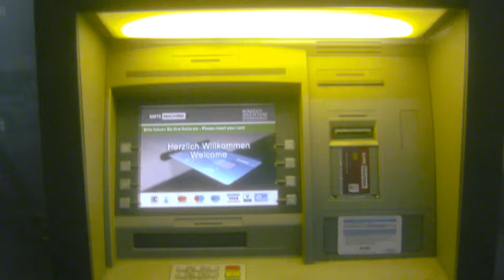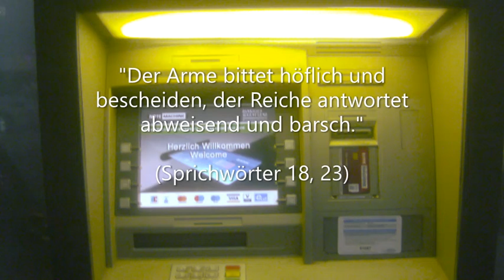Andacht 4.1: Geben, von Patrick Ananta Sutardjo, Kali Child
Andacht 4.1 zum Thema Geben und Borgen, von Patrick Ananta Sutardjo, Kali Child. Geehrt und gepriesen seien der HERR Zebaoth und sein Sohn, Jesus Christus, amen.

Patrick Ananta Sutardjo ist 2019 aus der evangelischen Kirche, EKD und EKHN, ausgetreten, u.a. weil keine einzige Kirchengemeinde der EKD und EKHN kein einziges Stück von ihm zur Aufführung bringen wollte seit seiner Taufe in der evangelischen Kirche Nieder Erlenbach, auch die evangelische Kirche Nieder Erlenbach damals unter der Leitung von Pfarrer Reich und Pfarrer Ackermann, jetzt unter der Leitung von Pfarrerin Petra Lehwalder und Pfarrer Hans-Joachim Wach und musikalischer Leitung von Elisabeth Schwarzgangl, seine ehemalige evangelische Heimatgemeinde, in der Patrick Ananta Sutardjo getauft und konfirmiert worden ist, wollte keine einzige seiner Kompositionen, weder für Blockflöten, Orgel, Chor, Klavier, Ensemble, Posaunenchor oder Orchester aufführen lassen noch ihn als Musiker, Pianist und Organist auftreten lassen in dieser Kirche noch in der evangelischen Kirche Harheim. Ständig wurde er als Organist von Gemeinden der evangelischen Kirche abgelehnt, es wurde ihm von der EKHN und EKD, u.a. Frau Sabine Starke, verweigert, den C-Schein als Organist absolvieren zu dürfen für das Amt als Kirchenmusiker trotz seines Solistenexamens, dass er mit 1.0 bei Prof. Wolfgang Rihm mit der höchsten Punktzahl in der Klavierprüfung an der Musikhochschule Karlsruhe abgeschlossen hat!

Martin Lücker aus der St. Katharinen Kirche in Frankfurt am Main wollte weder die Orgelmusik zur Ehre des HERRN von Patrick Annta Sutardjo spielen noch aufführen in seinen Orgelmatinees in der St. Katharinenkirche noch ihn musikalisch auftreten lassen in der St. Katharinenkirche, auch die Katholische Liebfrauenkirche in Frankfurt am Main und das Haus am Dom wollten Patrick Ananta Sutardjo keine Konzertmöglichkeiten geben auf freundliche Anfragen hin an sie seinerseits und das in einer Zeit als er keine Arbeit bekommen konnte und noch nicht einmal Hartz IV erhielt!

Herr Alexander Eifler wollte die Musik von Patrick Ananta Sutardjo nicht bei den Nieder Moser Orgelkonzerten zur Aufführung bringen und ignorierte alle seine freundlichen Anfragen um ein Konzert auf der Orgel in Nieder Moos und das, obwohl er sogar kein Harz IV empfing in dieser Zeit und Geld zum Leben brauchte. Keine Kirchengemeinde wollte ihn auftreten lassen, sodass er hätte Geld verdienen können in dieser schweren Zeit, z.B. durch Konzertspenden oder durch Finanzmittel der EKD und EKHN zur Unterstützung seiner Kirchenmusik. Sein Vater ist bereits gestorben, seine Mutter ist Witwe, finanziell war es sehr knapp für ihn unter der Armutsgrenze. Dann ist Patrick Ananta Sutardjo wie oben erwähnt schließlich enttäuscht aus der evangelischen Kirche, EKD und EKHN, 2019 ausgetreten, nachdem er keine Möglichkeiten bekommen hat, seine Musik aufzuführen oder Seminare über Kirchenmusik zu geben, was er in seinem Bachelor Studium u.a. studiert hat.

Auch Pfarrer Johannes Minh Dinh aus der katholischen Kirchengemeinde Nieder Erlenbach und Harheim ließ Patrick Ananta Sutardjo kein einziges Konzert geben, weder auf der Orgel noch auf dem Klavier, noch auf sonst einem Instrument. Nachdem Pfarrer Minh Dinh die Anfrage für ein Orgelkonzert in der katholischen Kirchengemeinde Nieder Erlenbach und Harheim von Patrick Ananta Sutardjo erhalten hatte, teilte er ihm per eMail mit, nicht mehr "belästigt" zu werden mit eMails von ihm! Mit Jesu Christi Liebe hat all das in der Kirche nichts mehr zu tun.

Es hat über ein halbes Jahr gedauert bis er schließlich einen Gesprächstermin bei Pfarrerin Petra Lehwalder bekommen hat, um über die Gründe für seinen Austritt aus der evangelischen Kirche mit dieser Pfarrerin seiner ehemaligen Heimatgemeinde zu sprechen. Pfarrer Hans-Joachim Wach dieser Gemeinde wollte ihm überhaupt keinen Gesprächstermin anbieten. Danach wurde ihm von Pfarrerin Lehwalder und Pfarrer Wach über eMail und über einen Vertreter der EKHN mitgeteilt, dass keine eMail Korrespondenz und keine Glaubensgespräche mehr erwünscht seien mit ihm, denn "es würde nichts bringen" und er sei selbst dafür verantwortlich, aus der evangelischen Kirche ausgetreten zu sein und könne deshalb keine Gesprächsbereitschaft oder Seelsorge mehr von den Pfarrern der EKD und EKHN erwarten, so wurde ihm das schriftlich schon vor der Corona Pandemie mitgeteilt.